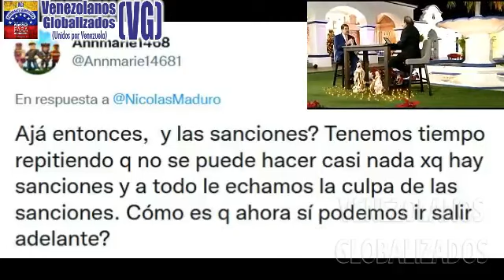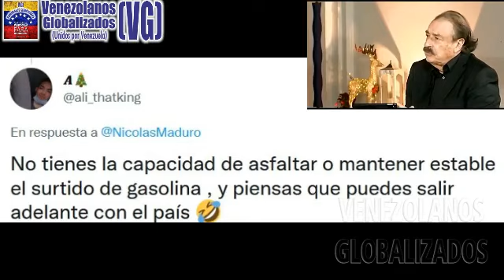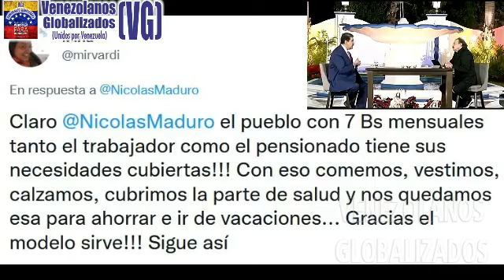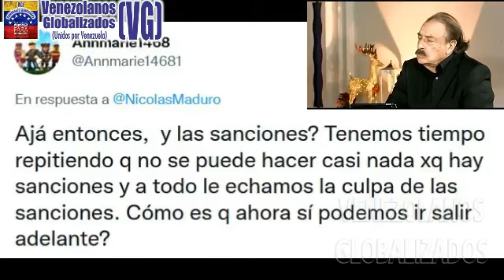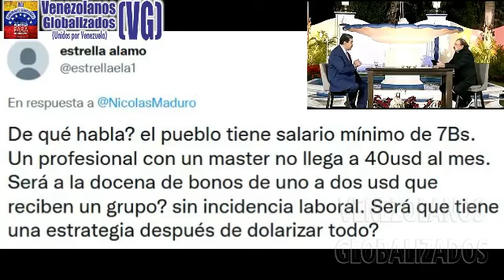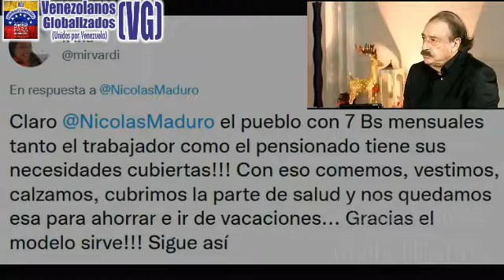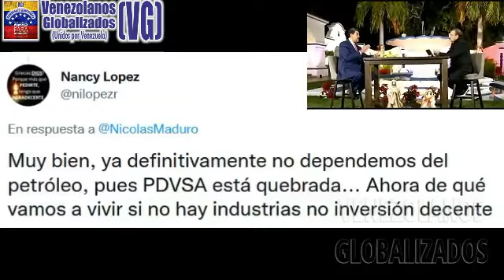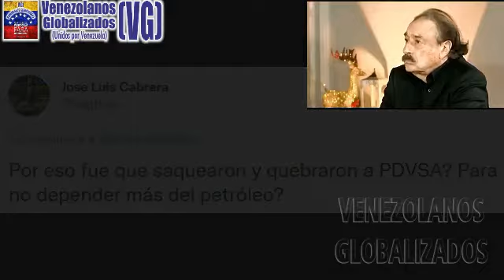NM “HEMOS MEJORADO EN TODO” - CΙΝΙSΜΟ ΡURΟ